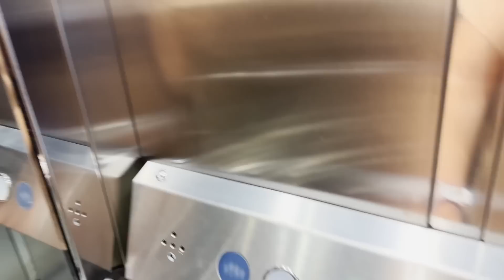سفر ۲ روز به آلانیا | Alanya Villa Tour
Another day another travel vlog